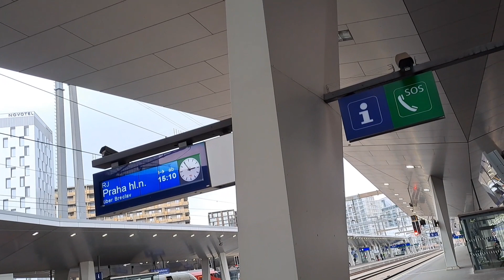Amazing trip to the Czech Republic!!!